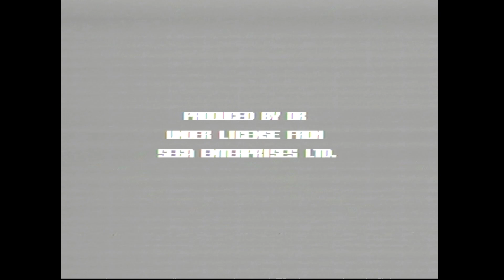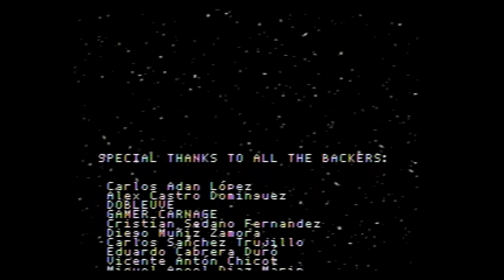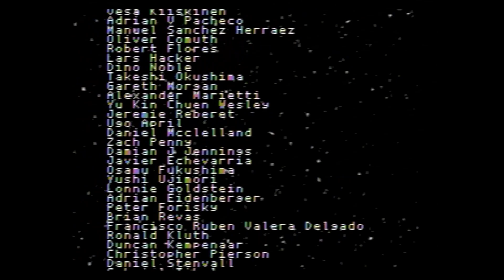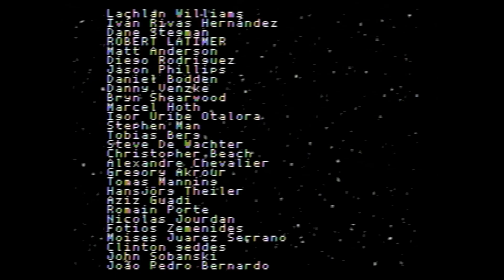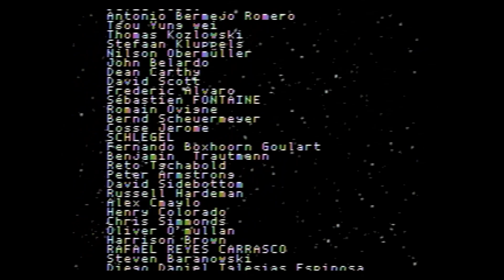Life on Earth: Reimagined (Genesis) - 1CC "With Just 1 Coin!" achievement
This is a fun game! There's some room for improvement here and there (the stages look nice, but there could stand to be more visual clarity; it's real hard to see some of those platforms lol), but all in all I had a good time playing through this one. It does a good job of mixing together run-and-gun shooters like Contra, with more traditional action-platformers like Shinobi. Well worth giving a look; glad I could 1 credit clear this game.

(played on a Model 1 Genesis connected to a Retrotink 5X, via composite. I have stereo audio here by connecting a 3.5mm cable from the Genesis' headphone jack to my computer's line-in, and recording that via OBS)